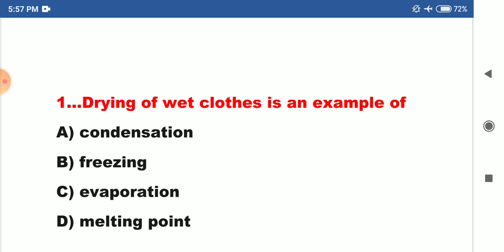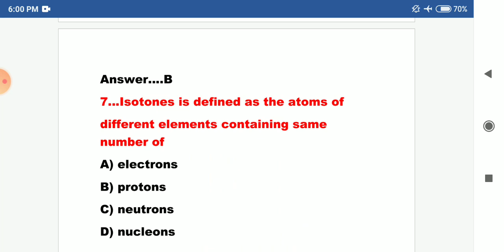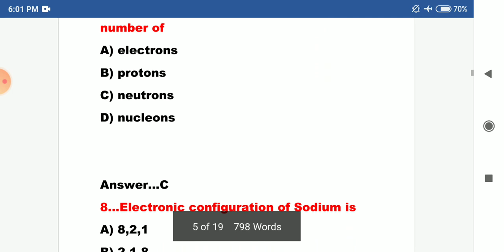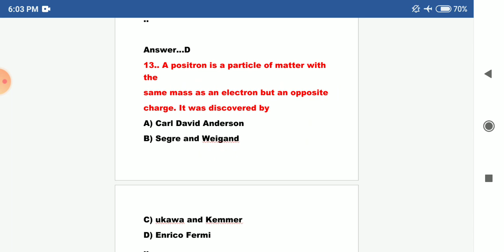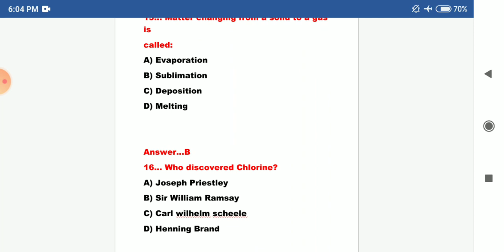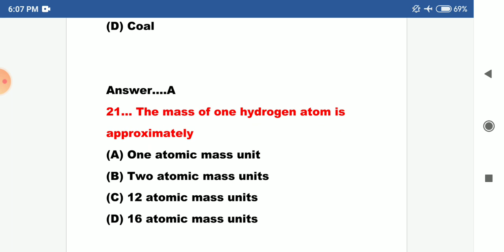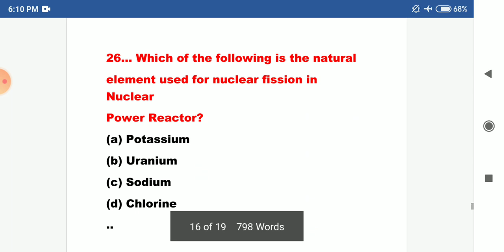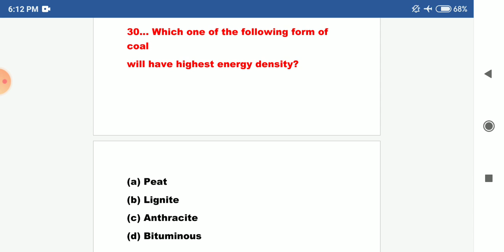mcqs of science jkssb || mcqs of physics|| mcqs on sciencejkssb || jkssb exams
mcqs on metals and non metals and their properties || Top mcqs on chemistry part 1 || jkssb exams ||
mcqs on chemical reactions